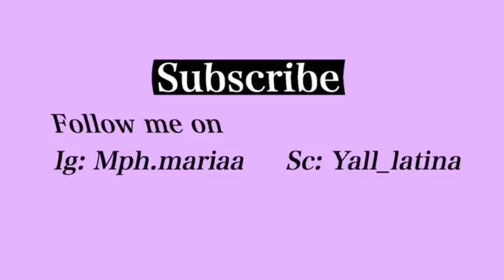MY NIGHT TIME ROUTINE